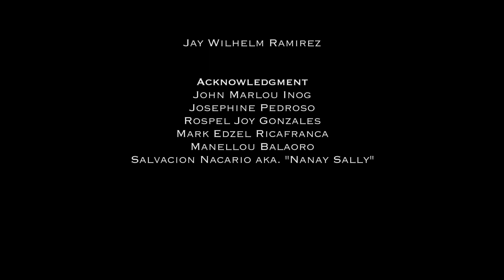Valentine - Stage Group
Valentines by Stage Group

Director: Via Varona
Written by: Anne Nicole Salvador, Via Varona
Edited by: Wilhelm Ramirez, Mark Edzel Ricafranca
Cast: John Marloy Inog, Rospel Gonzales, Manellou Balaoro, Mark Edzel Ricafranca, Anne Nicole Salvador, Josephine Pedroso
Special thanks to Nanay Sally